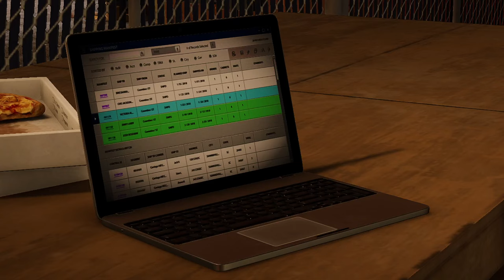Marvel's Spider Man [Remastered] DLC ¬ Part 2 - The Heist - HAMMERHEAD'S TRAP - Walkthrough Gameplay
Marvel's Spider-Man Remastered FULL DLC ¬ Part 2 - The Heist / Episode 2 - Walkthrough Gameplay Longplay

Game : Marvel's Spider Man [ REMASTERED EDITION ] ( PC ) DLC

Difficulty : ULTIMATE